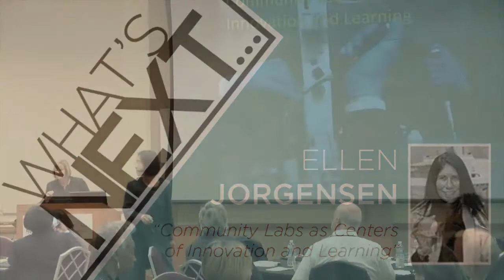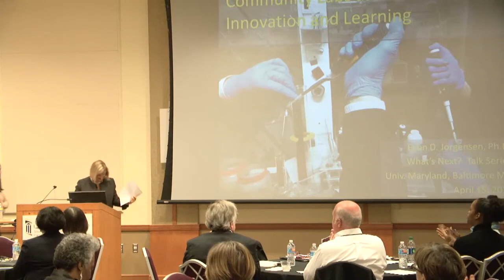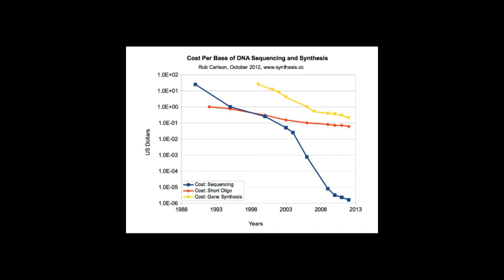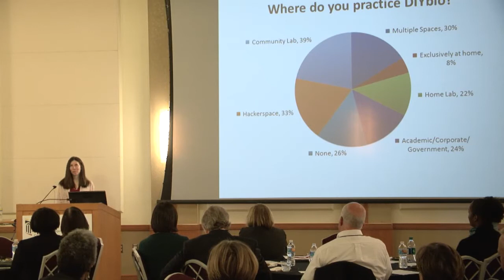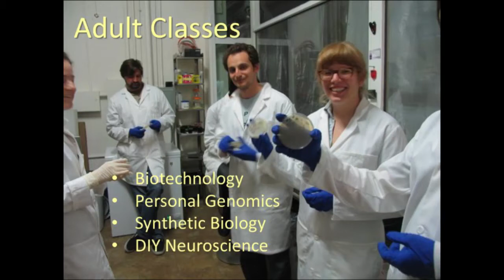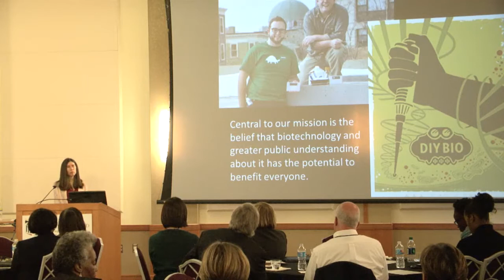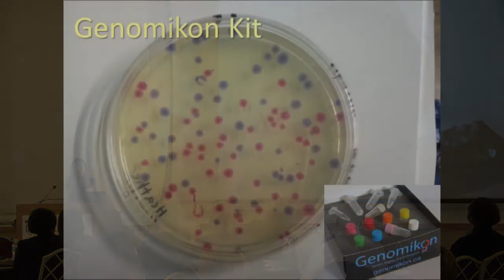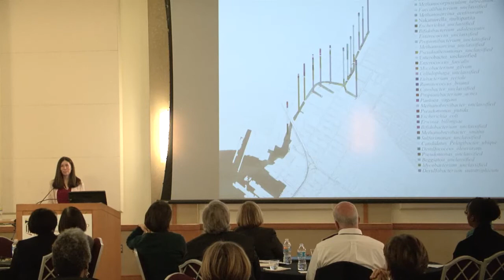HSHSL Lecture Series: What's Next... ft. Ellen Jorgensen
Former TED speaker, Ellen Jorgensen kicks off the new HSHSL lecture series, "What's Next..." with a look forward at the emergence of community labs and citizen science having roles in research.